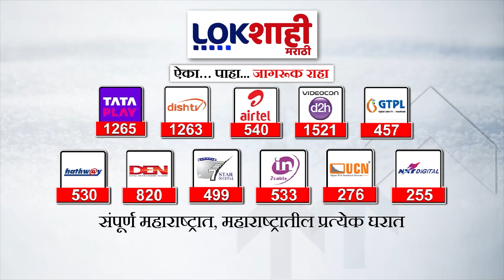Special Report : परीक्षामुक्त कॉपी मोहिमेचा फज्जा, कॉपी पुरवण्यासाठी तारेवरची कसरत Lokshahi Marathi